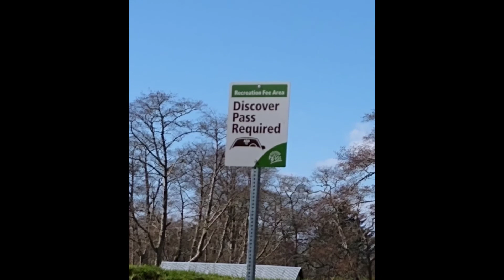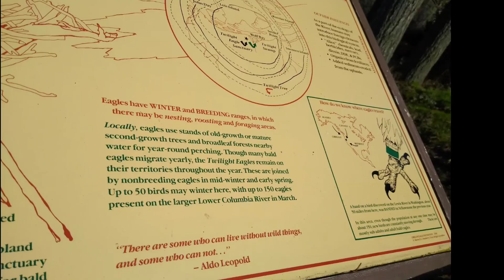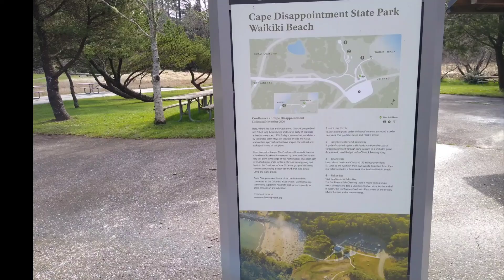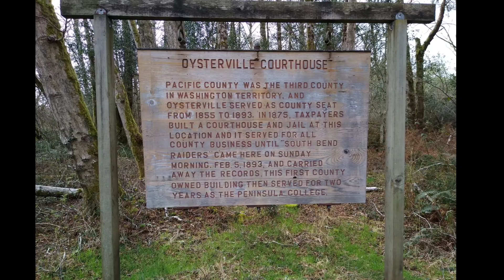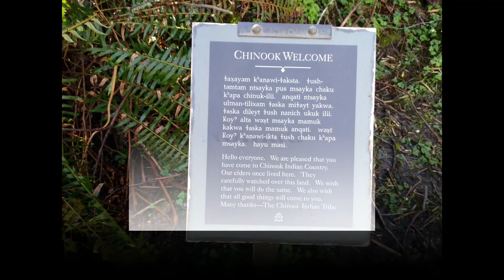Discover Pass #3 | Cape Disappointment. Sketchy raccoons. New gear.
A Life as One - Sweetara Music
Brilliant Thoughts - Cruen